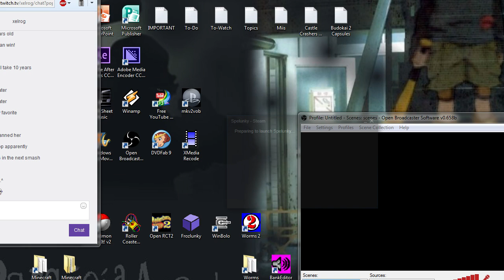The Sandy Session | Spelunky 8/27/16 [Xelrog/Sandy]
Xelrog streams Spelunky on Twitch, live with SandyDragginz. It's Sandy's first time playing Spelunky. Unfortunately, he's playing with a nasty handicap: Xelrog.